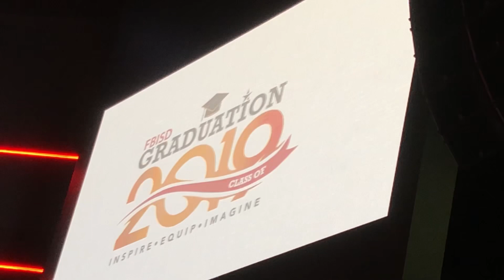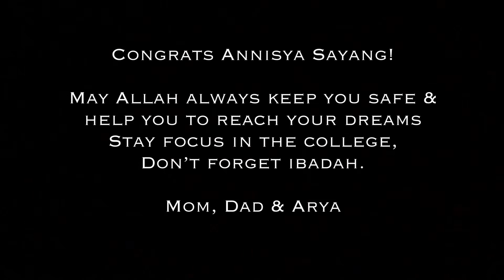Annisya’s HS Graduation (Sat, May 25, 2019)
Annisya’s High School Graduation (Sat, May 25, 2019, 1pm)